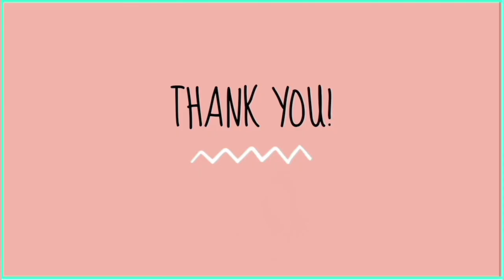Baguio City Teachers Camp Tour